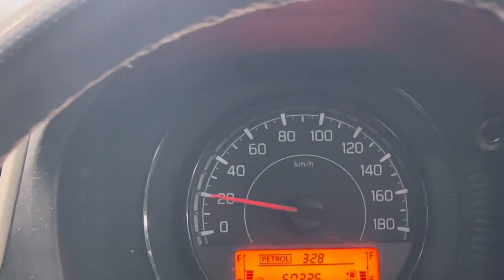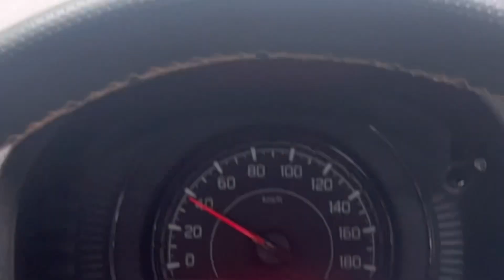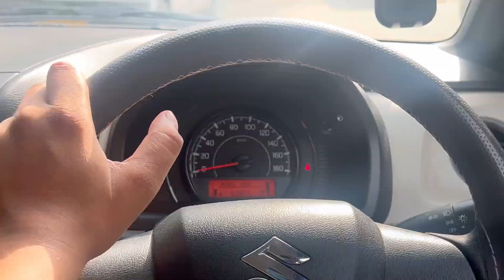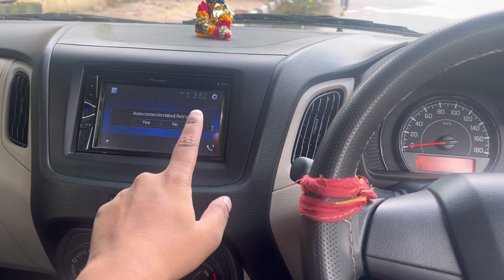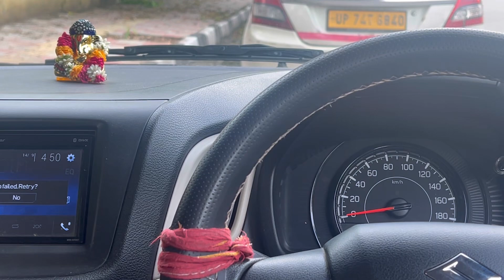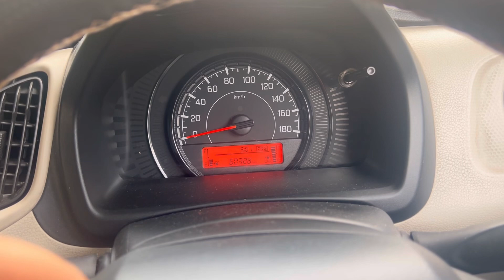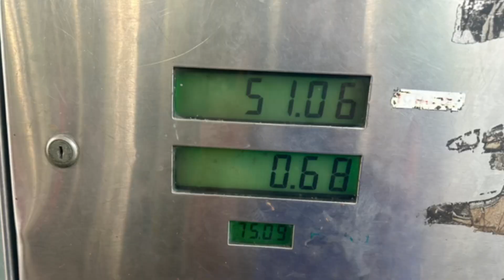Maruti Suzuki WagonR 1 hour AC test in CNG एक घंटे में कितनी cng लेगी ?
Hello guys aaj ki is video mein apni wagonr ka test kr rha hun ek ghante mein kitni cng consume karegi gaadi aur result bhot hi shocking rhe aur bhot kifaayti bhi please video puri dekhna like share and subscribe